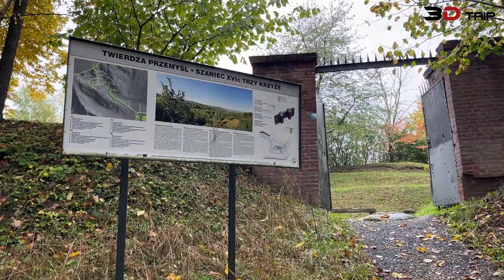3D-Trip: Szlak Twierdzy Przemyśl - Szaniec XVIc Trzy Krzyże [Poland]. 2024-10-11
3D-Trip: Szlak Twierdzy Przemyśl - Szaniec XVIc Trzy Krzyże [Poland]. 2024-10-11